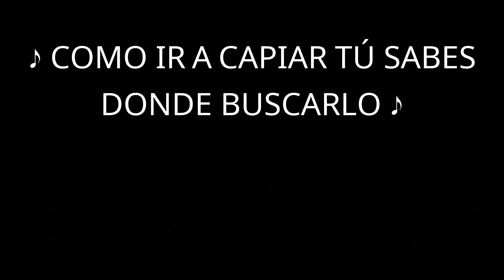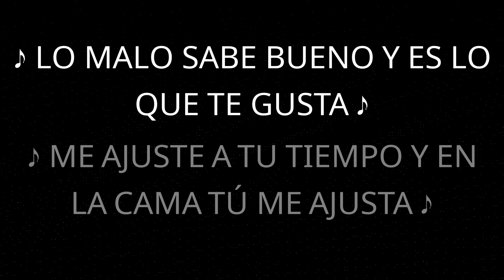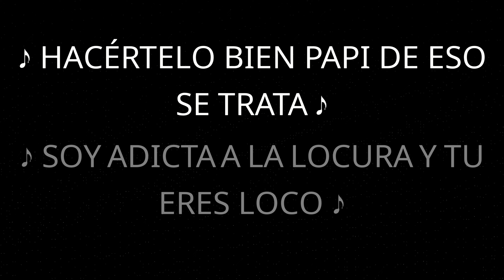Chesca - Tu Weekend (Letra)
♫ Chesca - Tu Weekend